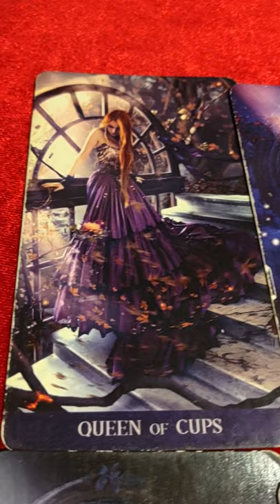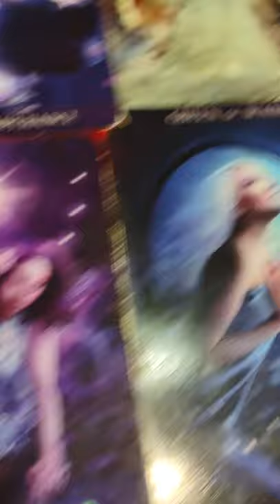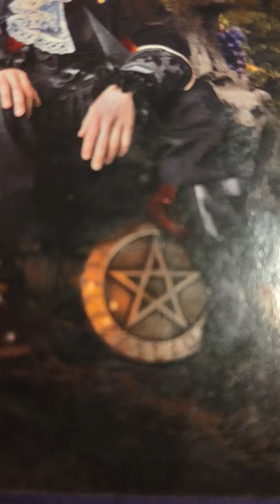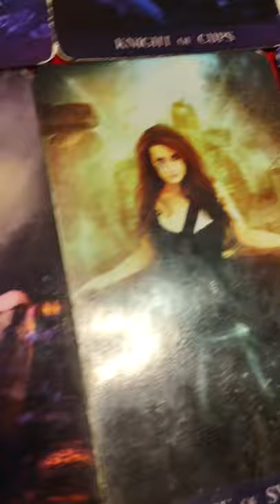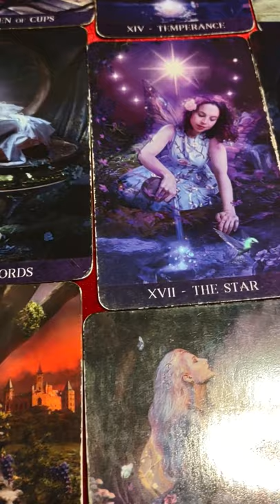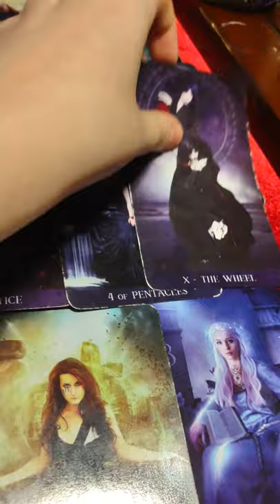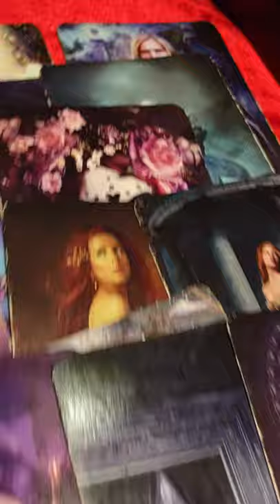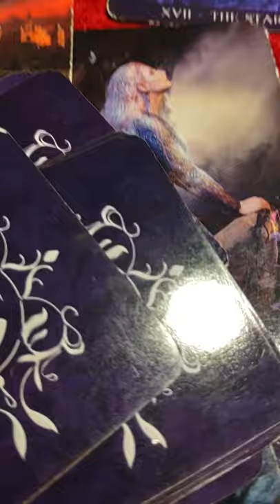You've been trying so hard to manifest a King of Wands but a KING OF PENTACLES IS COMING IN INSTEAD